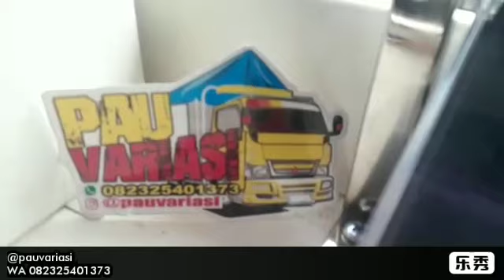DASBOR TRUCK ELF GIGA || GIGA PUNYA SELERA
Follow Instagram @pauvariasi